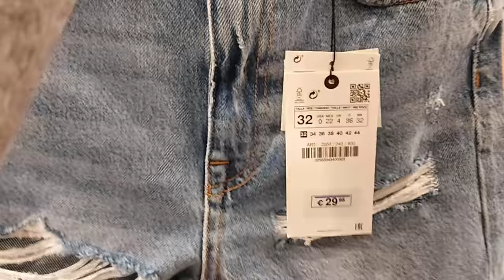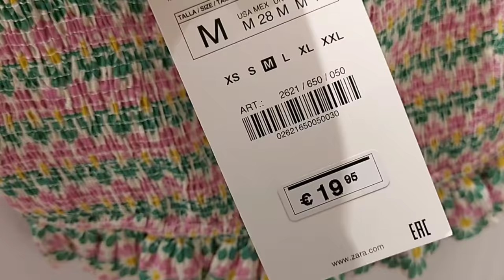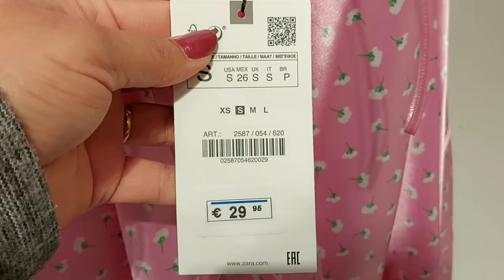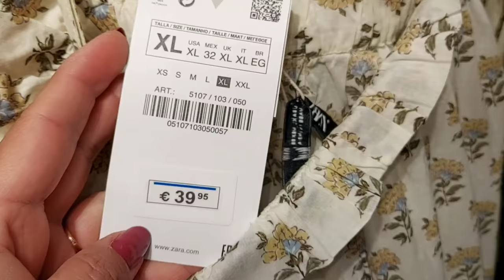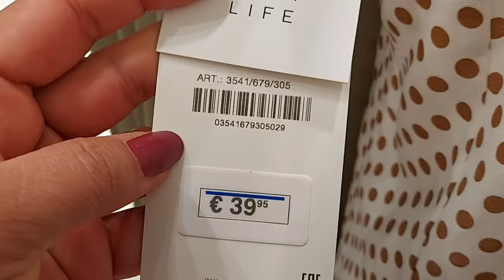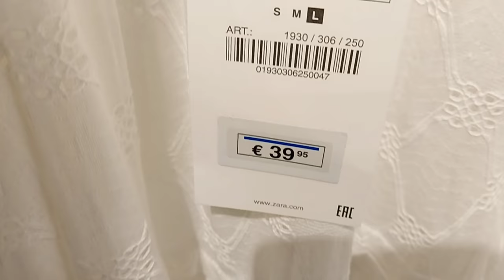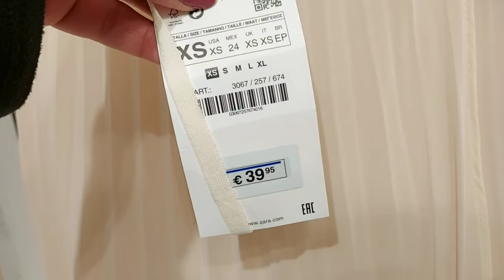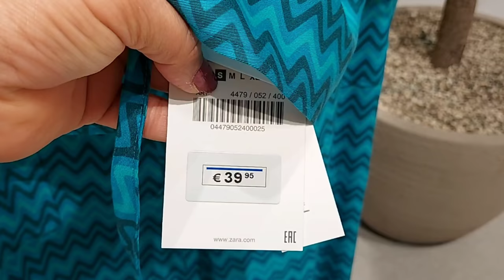ZARA WOMEN'S NEW COLLECTION / MAY 2021